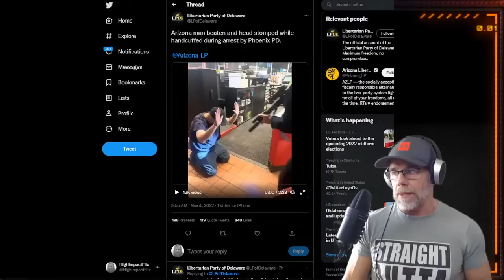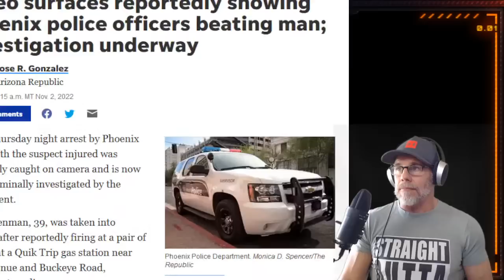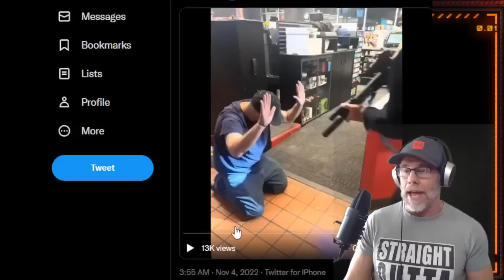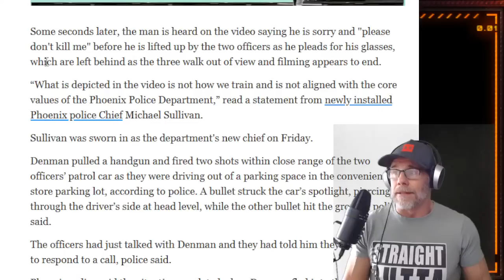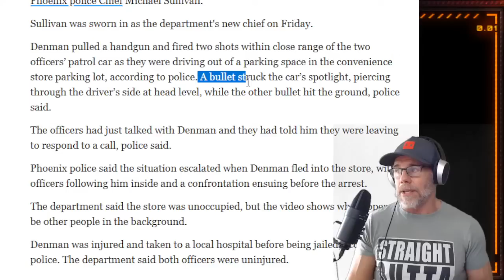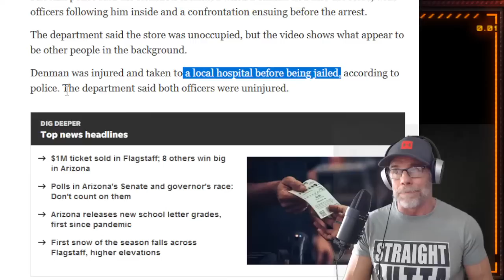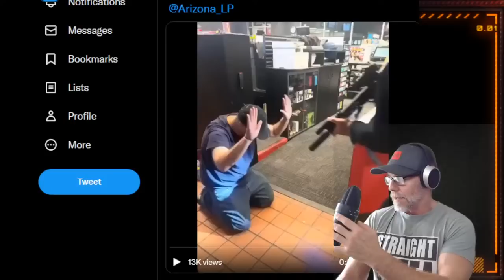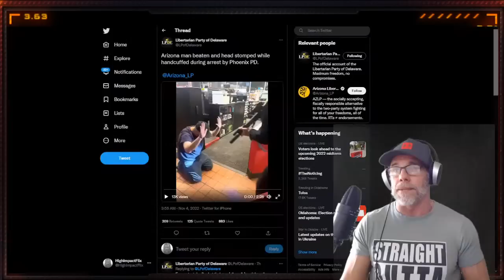Guaranteed to Boil Your Blood!